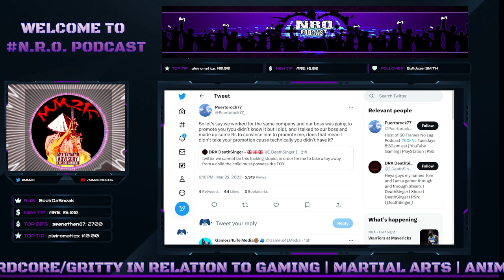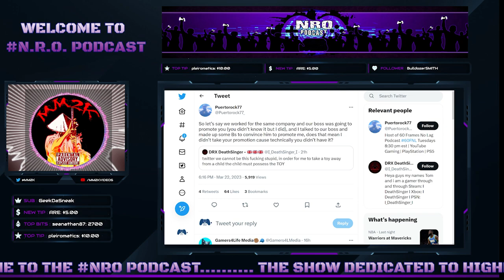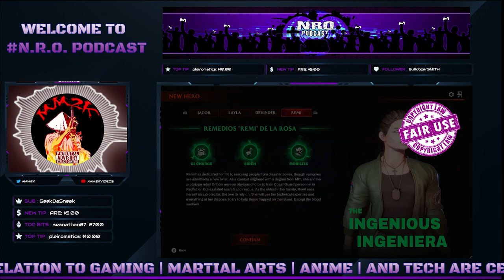Redfall CANCELLED for PS5 Phil Spencer being deceptive about it Explained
PC Specs:

- M/B:  ASRock B360M Xtreme
- GPU: RTX 3070
- Processor: I7 9700K
- Memory: 32GB DDR4
- Storage: 1TB NVME | 2TB Solid State